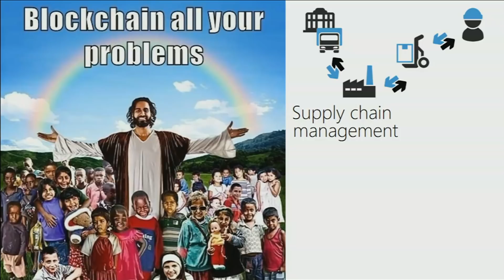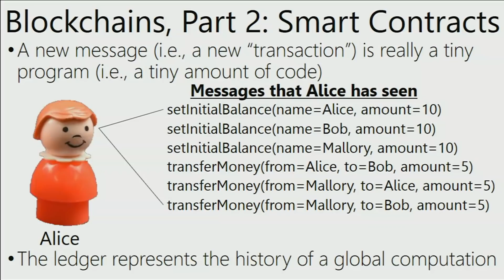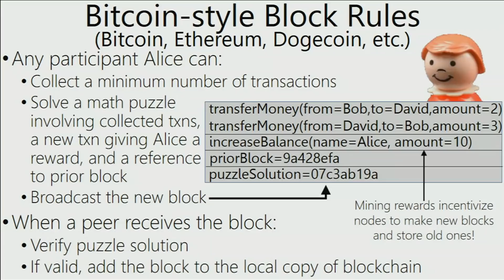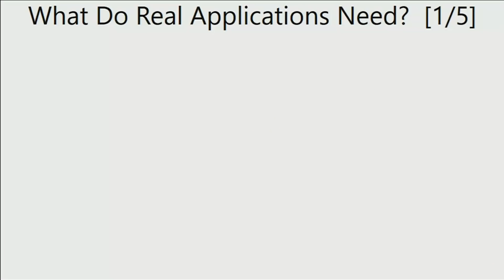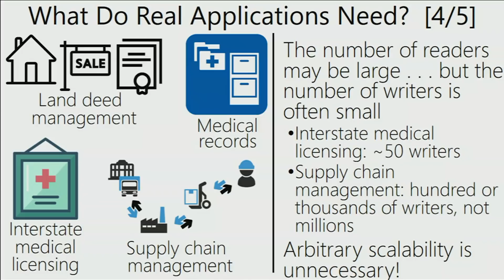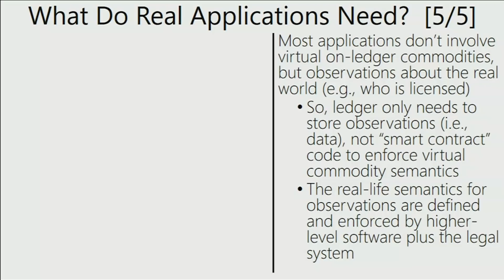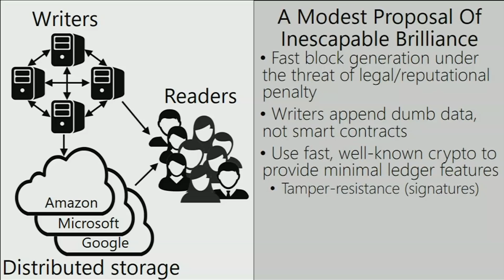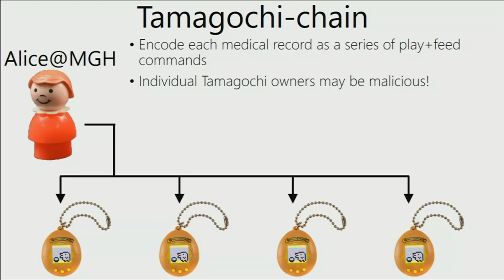Blockchains Are a Bad Idea (James Mickens)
From the Digital Initiative's Future Assembly on April 6, 2018, James Mickens (Harvard SEAS) presents "Blockchains Are a Bad Idea: More Specifically, Blockchains Are a Very Bad Idea."